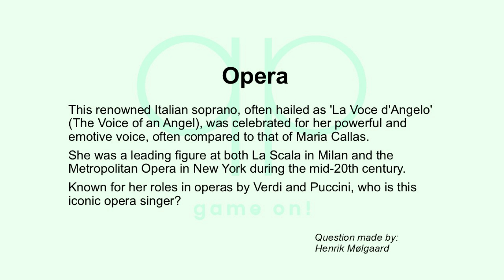Season 206 Day 14 of 14